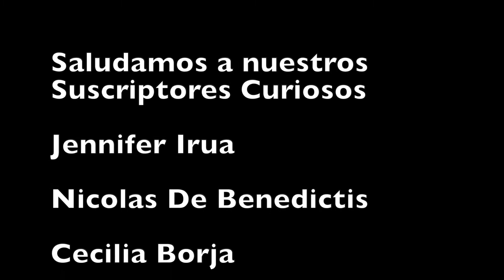ESTO OCURRÍO en la LINEA 12 DEL METRO | CDMX ESTÁ DE LUTO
ESTO OCURRÍO en la LINEA 12 DEL METRO
LINEA 12 DEL METRO | CDMX ESTÁ DE LUTO